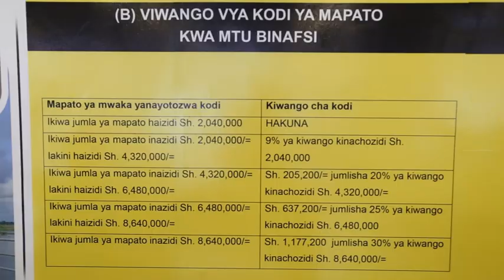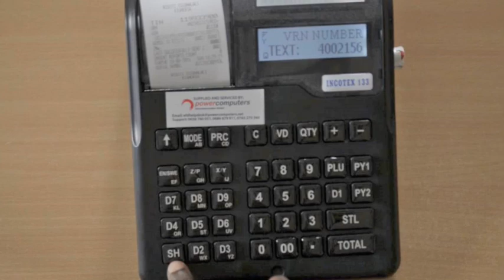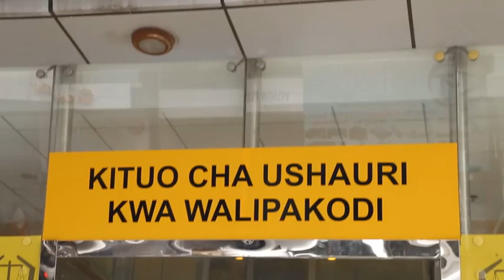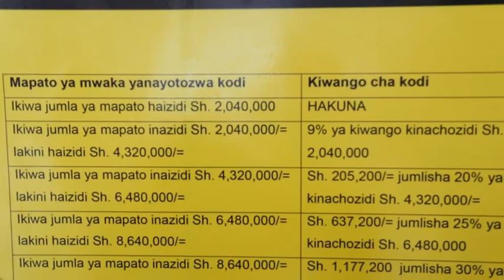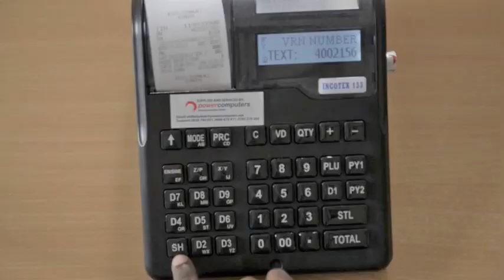KIPINDI CHA KODI: WAJIBU WA MLIPAKODI.